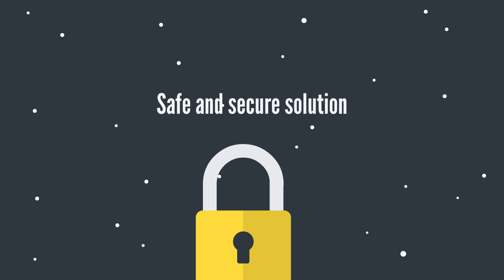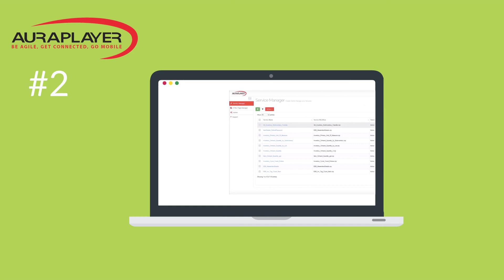Oracle Forms to Mobile Strategies for Success - AuraPlayer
Extend business processes beyond existing Oracle Forms to Mobile or Web Pages in days! Enjoy a future proof Oracle Forms application, while your critical production system remains untouched.